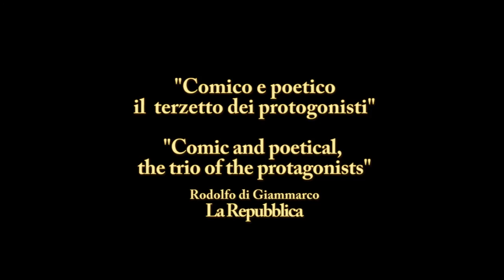"Strange Games" show by Vladimir Olshansky (audience reaction)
Olshansky "Art De La Joiе",  Compagnie Théâtrale presenta:
Strange Games è una commedia metafisica, che nasce dalla
combinazione di molte arti teatrali e performative.
Grazie alla bellezza delle sue immagini non ha bisogno di parole, si esprime attraverso il linguaggio della poesia e del sogno.
STRANGE GAMES is a metaphysical comedy. Its language is poetry and dreams, expressed through the elements of visual theatre.